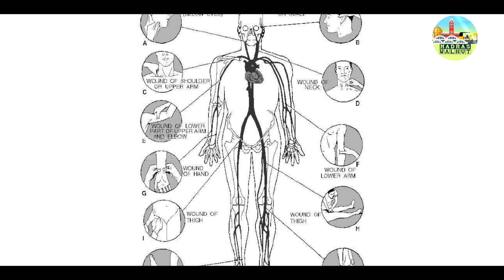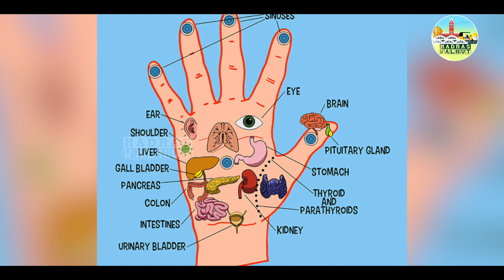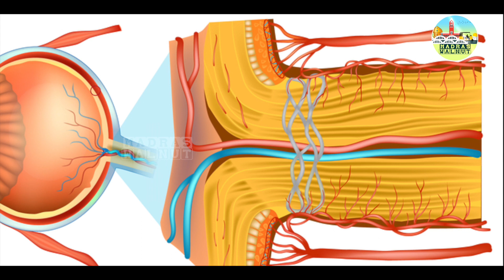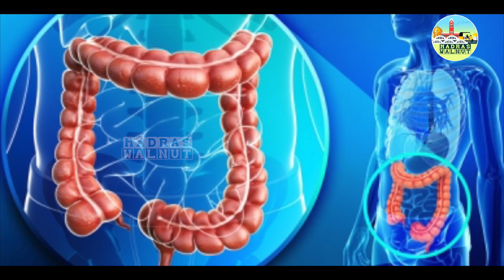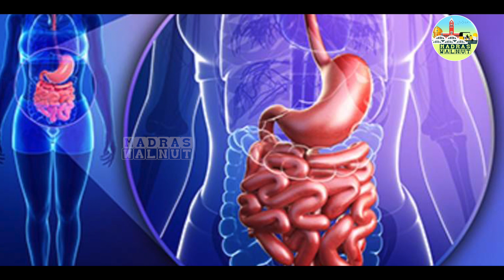உணவு முதல் தூக்கம் வரை தினமும் நாம செய்யுற mistakes என்னென்ன?…| MADRAS WALNUT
நம்மளுடைய தினசரி வாழ்க்கையில நமக்கு தெரியாமலே செய்யுற தவறுகளால் நமக்கு நிறைய நோய்கள் வருது… இதெல்லாம் எப்படி சரி செய்ய கொள்ளனும்னு வர்ம மருத்துவ கலை தெளிவாக கற்று தருகிறது. Healthy Lifestyle வழியில நாம எப்படி பயணிக்கனும் தெரிஞ்சிக்கலாம்.

Source : வேதசக்தி என்னும் வர்மக்கலை

ராக்கெட் வேகத்தில் வேலை செய்யும் Symbols..
நமது தேவைகள் -- use Symbols --  நிறைவேறுதல்

Smell பண்ணுவதால் நோய்கள் சரியாகும்..!
Cold, fever, migraine, indigestion, knee pain...

Animals எப்படி தானாக நோயை சரிசெய்துக்கும்? இயற்கை ரகசியம்..!

மண் வேண்டாம்..
உரம் வேண்டாம்...
பூச்சி மருந்து வேண்டாம்...